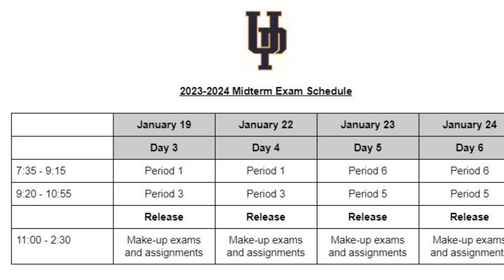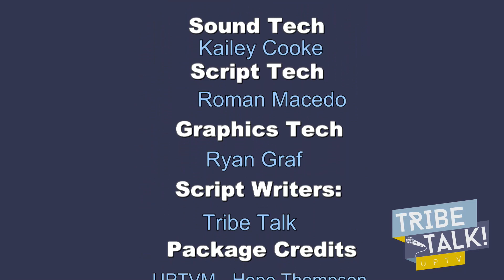Tribe Talk - 1/18